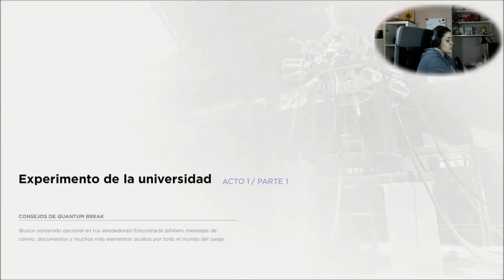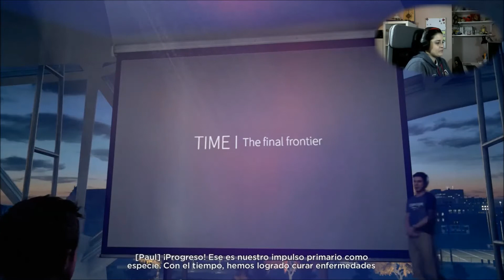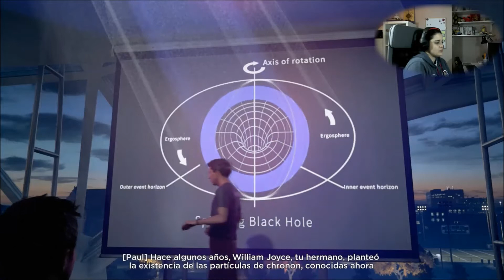QUANTUM BREAK | gameplay español | EXPERIMENTO DE LA UNIVERSIDAD ACTO1 PARTE1#1 (XBOX ONE)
empezamos nueva serie si toda va bien y no da problemas. QUANTUM BREAK gameplay en español, juego "exclusivo" de xbox una historia que mezcla serie, accion, decisiones... vamos que promete, asi que a disfrutarla ;)))